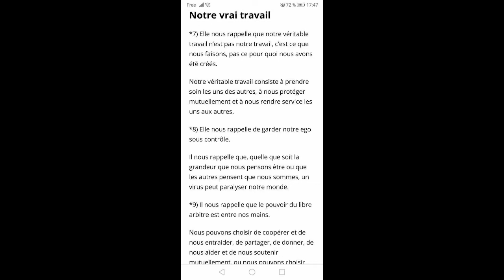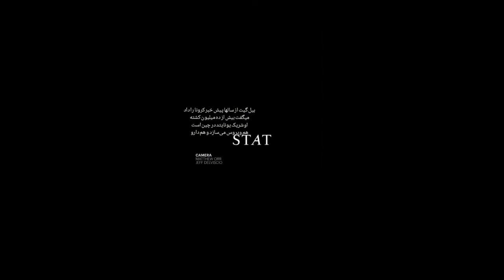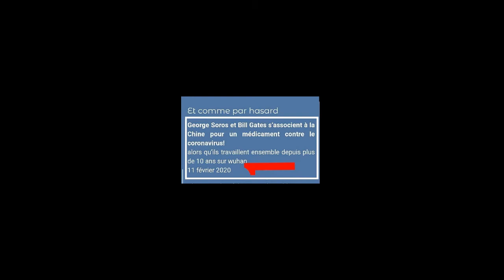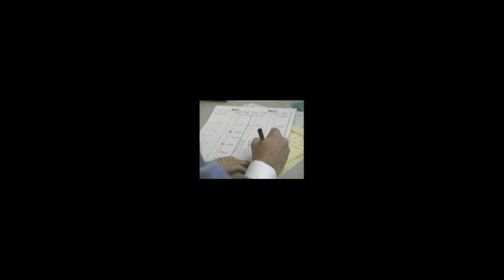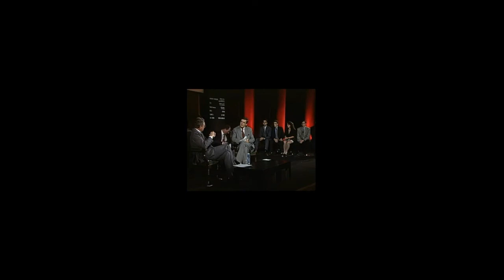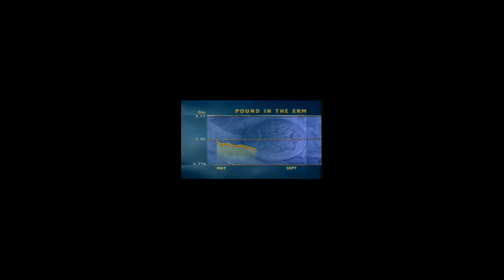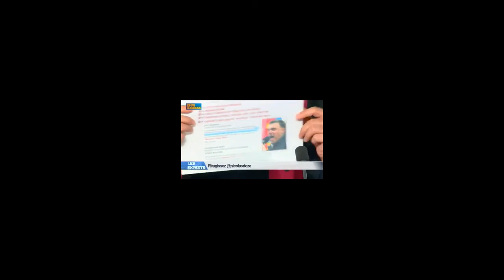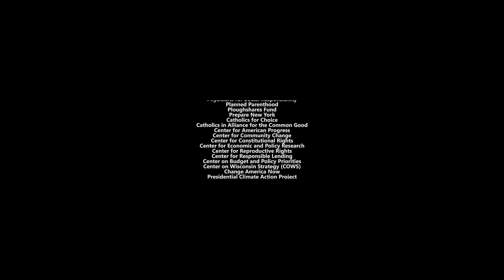Tout_savoir sur Georg_soros et ses_associés gates Bezos et…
Une émission riche d’information et documentation inédit sur plusieurs secrets de notre monde politique, économique dévoilé pad
Bill_Gates que depuis 2015 nous a annoncé d’arrivé de ce virus et le mort de plusieurs millions de personnes, associé depuis février 2011 avec "UNITAID; lié à Gilead_Biosciences «pool de médicaments» et le 15 mars 2020 Bill Gates quitte le conseil d’administration de Microsoft pour se consacrer à la UNITED …?
30 Mars 2020 dans une lettre ouverte publier par Bill Gates : il nous informe que les morts De plusieurs millions et le virus Corona à 14 points positifs… George Soros, Bill Gates, Jeff Bezos d'amazon les nouveaux dirigeants du monde (un monde sans Dieu, ni Religion, ni loi ni foi Only Mak Mony;)
George Soros insulte Trump
-George Soros raconte sa vie et sa collaboration avec les nazi
-George soros lui-même dit qu’il est philosophe philanthrope spéculateur
-La liste de plus de 500 compagnie dans le monde  dirigé par Soros
George Soros et Bill Gates s’associent à la Chine pour un médicament contre le coronavirus!
-“George Soros finance un laboratoire de virologie à Wuhan. Adresse exacte (avec un numéro 666 qu’il n’est pas inutile de signaler : 666 Gao Xin Da Dao Hongshan Qu, Wuhan Shi, Hubei Sheng, Chine, 430074
-George Soros et Bill Gates, ils travaillent ensemble depuis plus de 10 ans  (11 février 2020)sur wuhan.
-Grâce à cette vidéo on comprend bien
l'idée de G. Soros de créer un Etat unique au niveau mondial qui remplacerait les Etats actuels. La Haute Finance deviendrait alors toute puissante. Pour atteindre ce but G. Soros utilise les ONG qu'il finance. Cela permet de contourner les décisions démocratiques.
-15 mars 2020 : Un fabricant chinois de médicaments a commencé à produire en masse un médicament expérimental pour COVID-19.
-United de bill Gates est lié a gilead biosciences,… En 2009, le conseil d'administration d'UNITAID a voté pour exclure la Chine et d'autres pays plus lucratifs lors de l'examen des pays ciblés en dehors de l'Afrique. Cependant, depuis lors, tout cela a changé et UNITAID a désormais inclus la Chine dans son «pool de médicaments» .
-Wang Chen, premier à droite, vice-président de l’Académie chinoise d’ingénierie et président de l’Académie chinoise des sciences médicales, prend la parole lors d’une conférence à Wuhan, dans la province centrale du Hubei en Chine, le 5 février 2020. L’enregistrement pour les essais cliniques sur le médicament antiviral remdesivir a été approuvé, et le premier lot de patients atteints de pneumonie infectés par le nouveau coronavirus devrait commencer à prendre le médicament jeudi, selon une conférence officielle…

Comment Bill gates justifie le virus… ?
Bill Gates. Lettre ouverte. “Que nous apprend réellement le virus Corona/Covid-19”
Bill Gates, qui a donné 85 millions de livres sterling pour combattre le virus le mois dernier, pense que malgré le Chaos, il y a “un But Spirituel derrière tout ce qui arrive”.”
Un but spirituel
“Je suis fermement convaincu que tout ce qui se passe a un but spirituel, que ce soit ce que nous percevons comme étant bon ou mauvais.

En méditant sur ce sujet, je veux partager avec vous ce que je ressens comme étant le véritable effet du virus Corona/Covid-19 sur nous.

*1) Elle nous rappelle que nous sommes tous égaux, quelle que soit notre culture, notre religion, notre profession, notre situation financière ou notre notoriété.

Cette maladie nous traite tous de la même façon, peut-être devrions-nous le faire aussi.
Si vous ne me croyez pas, demandez à Tom Hanks.
*2) Elle nous rappelle que nous sommes tous connectés et qu’une chose qui affecte une personne a un effet sur une autre.
*3) Elle nous rappelle à quel point notre santé est précieuse et comment nous avons tendance à la négliger en mangeant des aliments manufacturés pauvres en nutriments.. contaminée par des produits chimiques sur des produits chimiques.
*4) Elle nous rappelle la brièveté de la vie et ce qui est le plus important .Notre but n’est pas d’acheter du papier toilette.
*5) Elle nous rappelle à quel point notre société est devenue matérialiste et
*6) Elle nous rappelle l’importance de notre vie familiale et domestique et combien nous l’avons négligée.
*7) Elle nous rappelle que notre véritable travail. ce pour quoi nous avons été créés.
*8) Elle nous rappelle de garder notre ego sous contrôle.
*9) Il nous rappelle que le pouvoir du libre arbitre est entre nos mains.
*10) Elle nous rappelle que nous pouvons être patients ou que nous pouvons paniquer.
*11) Il nous rappelle que cela peut être soit une fin, soit un nouveau commencement.
*12) Elle nous rappelle que la Terre est malade.
*13) Elle nous rappelle qu’après chaque difficulté, il y a toujours une facilité.
*14) Alors  le virus Corona/Covid-19 , je préfère le voir comme un *grand correcteur*.